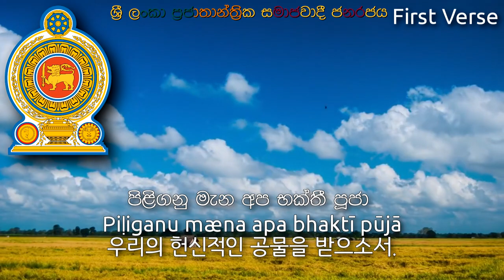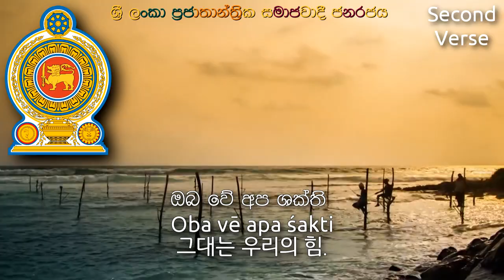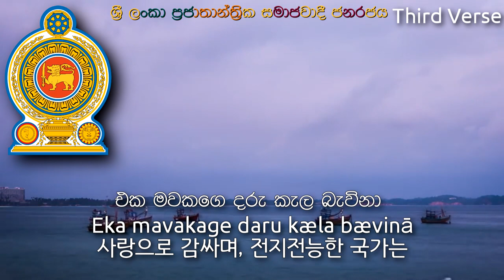National Anthem of Sri Lanka - ශ්‍රී ලංකා මාතා (스리랑카의 국가)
Used Video
1. Sri Lanka _ A Time Lapse Video - Part 1